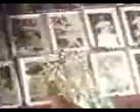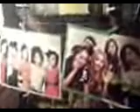2011夏祭り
東日本大震災発生後初めてとなる夏祭りの模様です。（鶴見神社・徳庵商店街）

これはyou tubeのアカウントが機械のトラブルで使用できず、アメーバビジョン用に録画したものですので、多少画像が荒いことをご了承ください。

なお高画質バージョン（これは撮影後収録したDVDから起こしたものですので2分割になります）をアップロードしましたのでこちらもご覧ください。